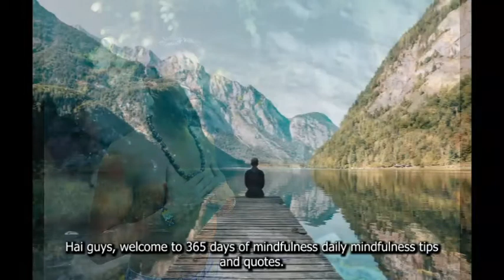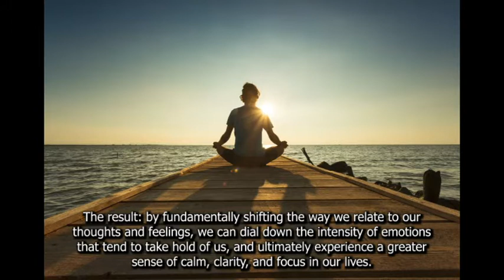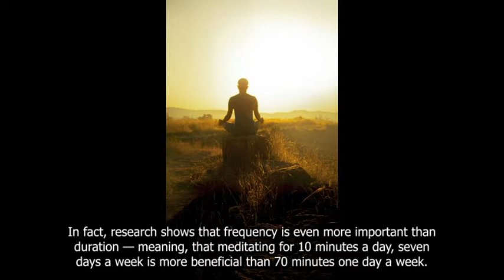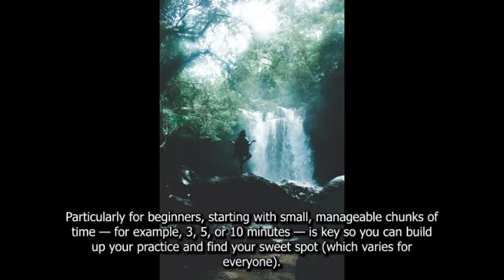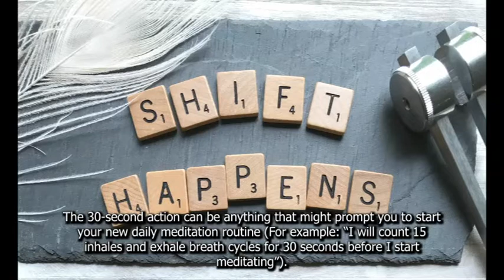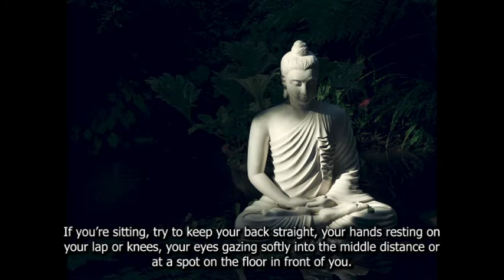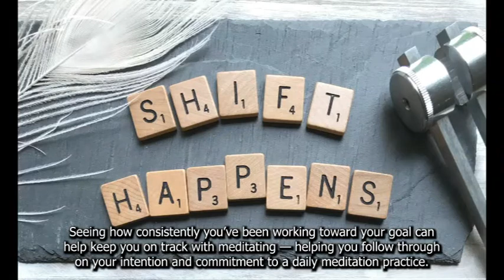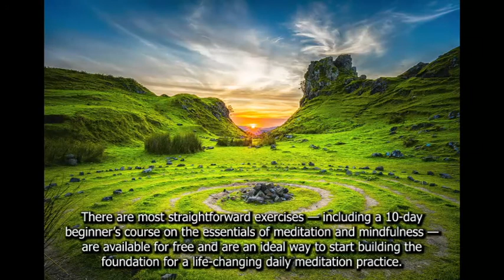DAY 2 MINDFULLNESS Meditation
Meditation has been practiced for thousands of years. Meditation originally was meant to help deepen understanding of the sacred and mystical forces of life. These days, meditation is commonly used for relaxation and stress reduction.

Meditation is considered a type of mind-body complementary medicine. Meditation can produce a deep state of relaxation and a tranquil mind.

During meditation, you focus your attention and eliminate the stream of jumbled thoughts that may be crowding your mind and causing stress. This process may result in enhanced physical and emotional well-being.